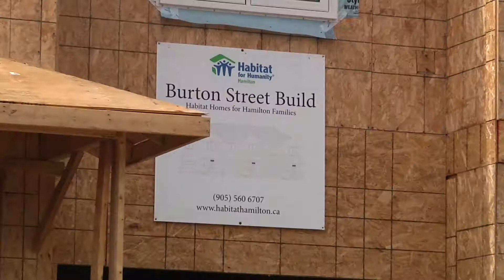"Not Simply Pounding Nails"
Habitat for Humanity Hamilton CEO, Bob McConkey and HWDSB -- Board Chair, Jessica Brennan celebrated student success at the Burton Street Habitat for Humanity House Build.  Students gained credits while learning skilled trades. Seven students also signed apprenticeship papers to launch their skilled trade careers.  Bob McConkey reminded the students; "you are not simply pounding nails ... you have fundamentally changed the lives of the families that will live in these homes."